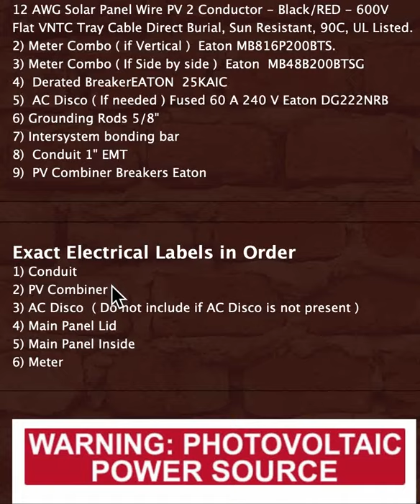PV Labels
PV Labes for solar panels